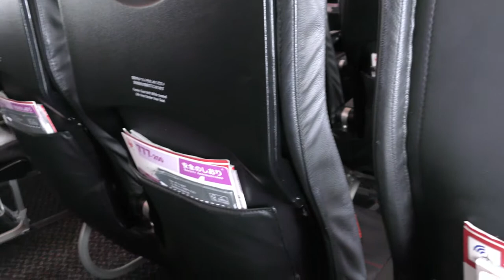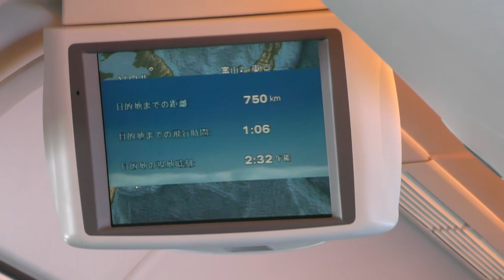太平洋上空・泡盛とオリオンビアナッツ／JAL日本航空908便B777-200（旧JAS機）那覇空港→羽田空港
JAL日本航空908便、那覇空港→羽田空港B777-200(JA8979)右側後方座席より撮影した太平洋上空・泡盛とオリオンビアナッツ映像をお届けします。
JA8979は旧日本エアシステムの機材です

【撮影機材】
Panasonic 4K VZX990M 64GB HC-VZX990M-W
4K ビデオカメラ VZX992M

Everyday Update!